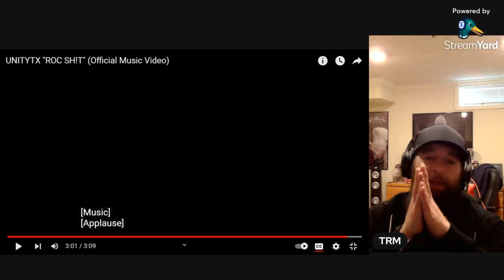UNITYTX "ROC SH!T" MUSIC VIDEO REACTION!! OMG! THIS IS ABSOLUTE CRAZY FIRE!!!! MUST WATCH!!